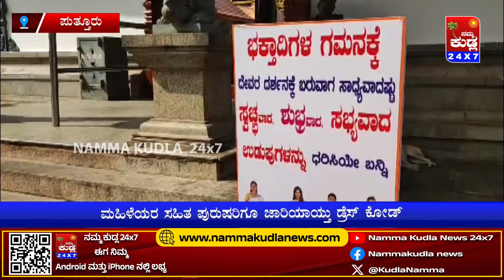ಪುತ್ತೂರು ಮಹಾಲಿಂಗೇಶ್ವರ ದೇವಸ್ಥಾನದಲ್ಲಿ ಹೊಸ ರೂಲ್ಸ್..! ದೇವರನ್ನು ನೋಡಬೇಕು ಅಂದ್ರೆ ಡ್ರೆಸ್ ಕೋಡ್ ಕಡ್ಡಾಯ..!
NAMMA KUDLA news 24x7
ತಾಜಾ ಸುದ್ದಿಗಳಿಗೆ  ನಮ್ಮ ಕುಡ್ಲ whatapp ಗ್ರೂಪ್‌ಗೆ  ಸೇರಿ..